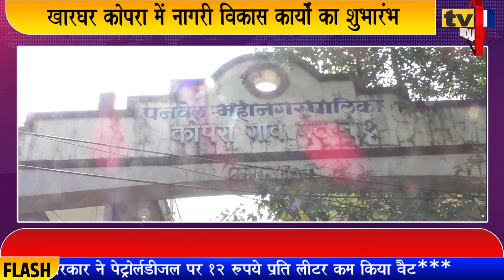Prashant Thakur ने किया Kopra में विकास कार्यों का शुभारंभ : नगरसेवक Naresh Thakur के प्रयास हुए सफल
पनवेल महानगर पालिका क्षेत्र खारघर कोपरा में सड़क कांक्रीटीकरण कार्यों का आज से शुभारंभ हो गया. स्थानीय बीजेपी विधायक प्रशांत ठाकुर ने इन विकास कार्यों का उद्घाटन करते हुए भरोसा दिलाया कि कोपरा गांव परिक्षेत्र में विकास के जितने वादे किए गए हैं उसे जल्द पूरा किया जाएगा.